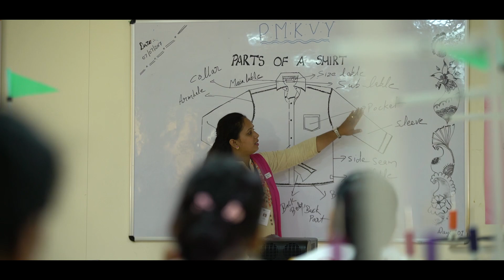Mona - PMKVY candidate training in Army Skill Training Centre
Mona talks about the journey & how training in Army Skill Training Centre has changed her life.